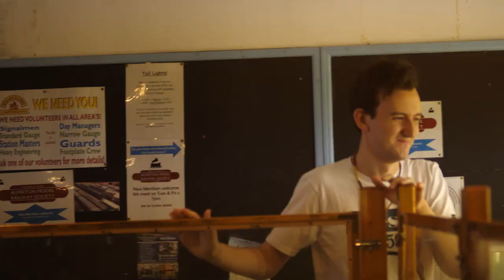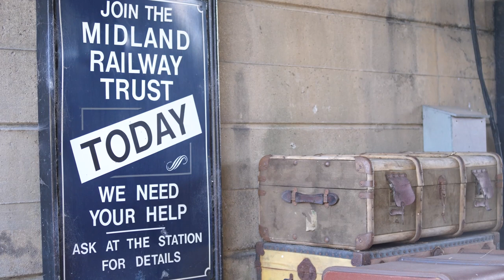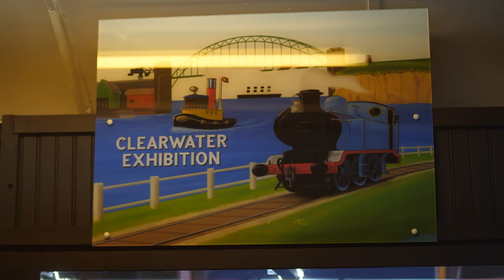TUGS: The Exhibition - The Clearwater Weekend 2021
Here’s the footage I shot when I visited TUGS: The Exhibition at the Midland Railway in Butterley.

If you weren’t already aware, this was the first “Clearwater” display the organisation had held, where Thomas props were displayed alongside the tugs. It was a really interesting collection and I’m curious to see what they’ll do with the display going forward.

It was a really fun event and I met up with some really great people too. I’m really looking forward to going back at some point soon!